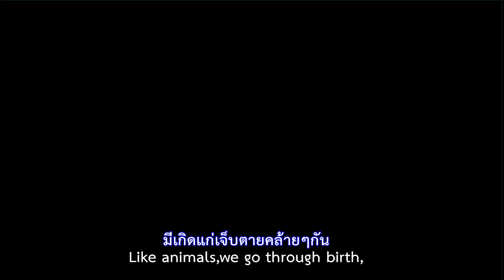แมน แมน